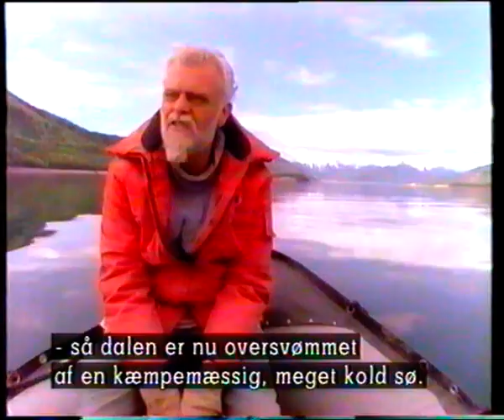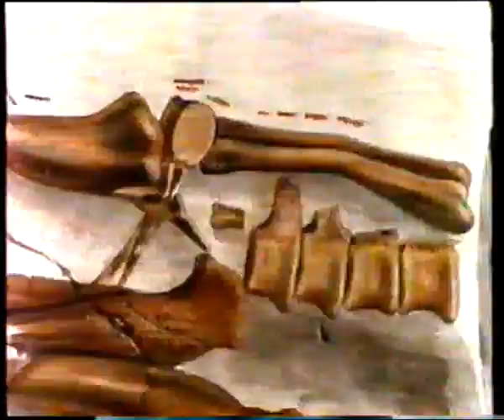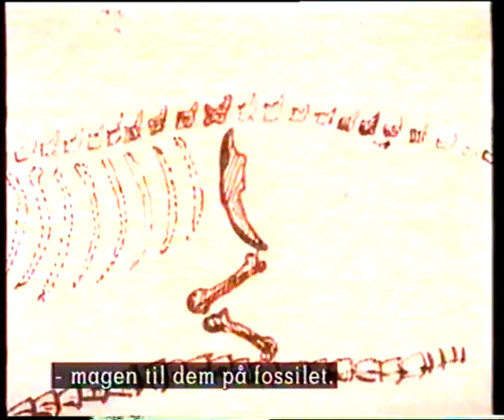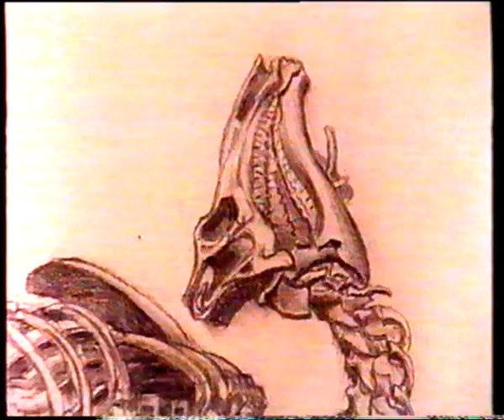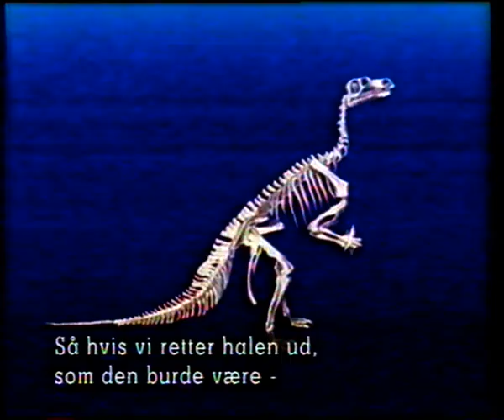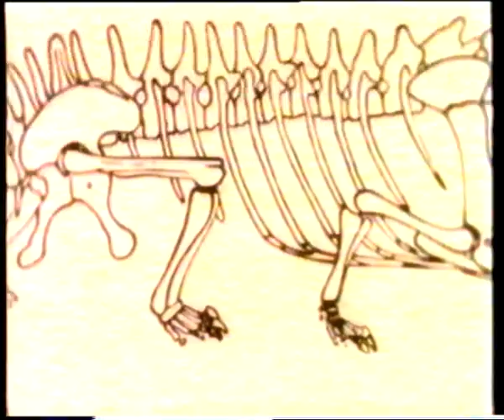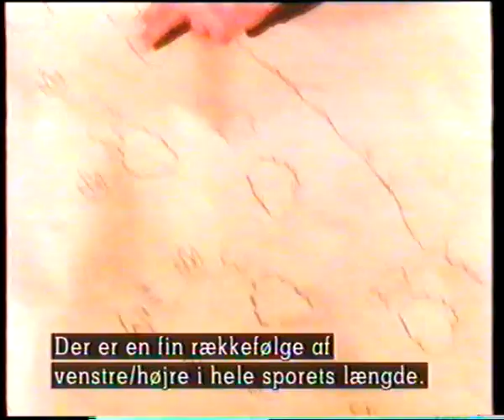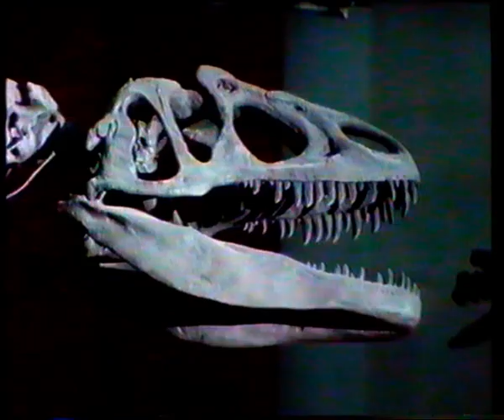Dinosaurerne 1 (god kvalitet)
Denne er i mpeg2 kvalitet.